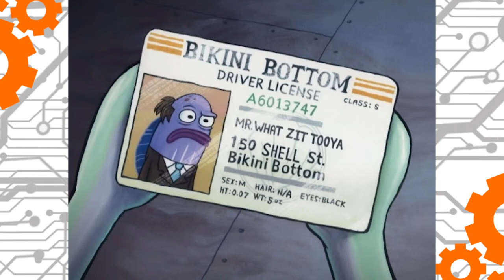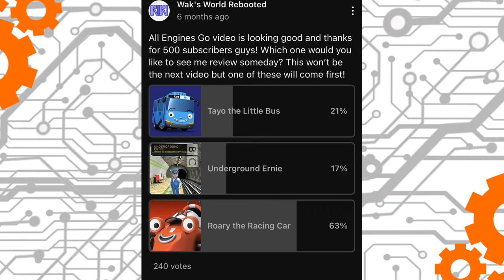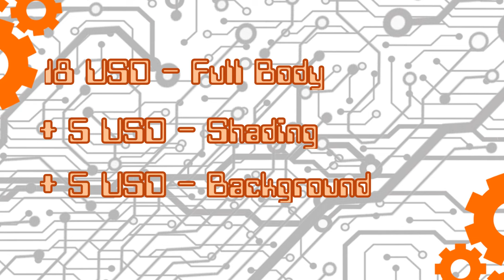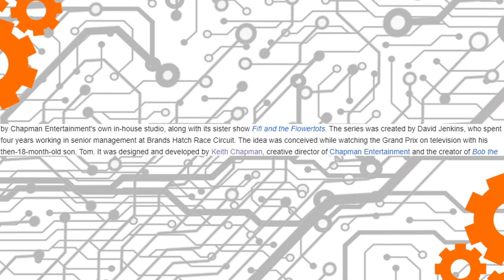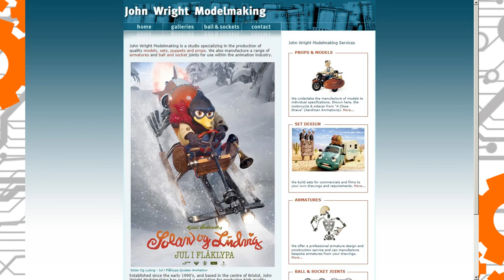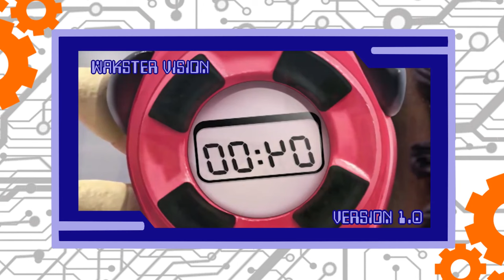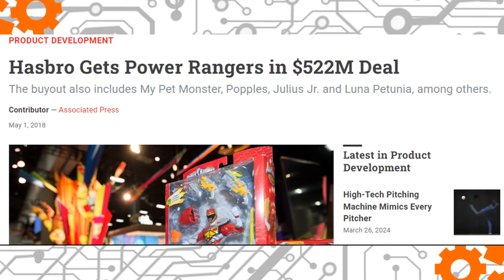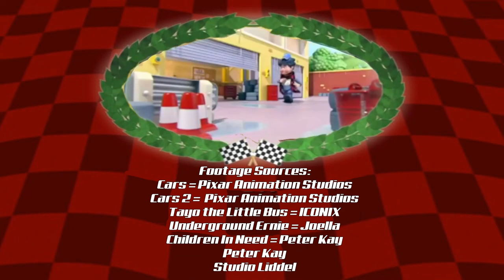Was It Good? The Roary the Racing Car Retrospective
WARNING: This video isn’t intended for kids, it’s meant for teens and adults who grew up with this show. Everything in this video is subject to my opinion, it’s fine if you agree or disagree.

Roary the Racing Car is a pretty nostalgic cartoon for me, yet unlike Chuggington, it hasn’t really made a resurgence with the wider Thomas fanbase? Is this show that good? Let’s find out and get wacky!